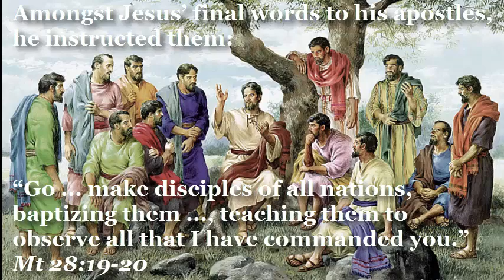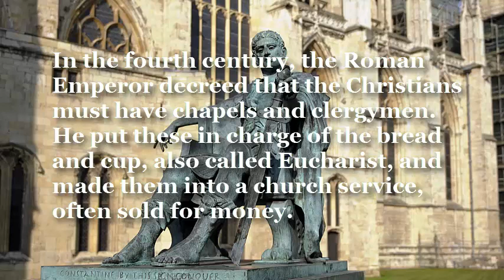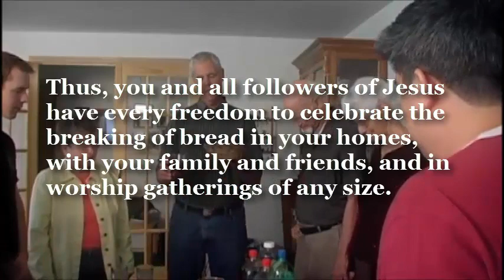Freedom to Celebrate the Lord’s Supper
An interpretation of Jesus’ commandment concerning “the breaking of bread”

The last time that Jesus celebrated the Jewish Passover meal with his disciples, he changed the breaking of the bread and the drinking of the cup, from a remembrance of the Passover lamb, to a remembrance of himself.
“Eat this … all of you, drink this ... in remembrance of me.” Mt 26.26-27, Lk 22.19-20

Amongst Jesus’ final words to his apostles, he instructed them:
“Go ... make disciples of all nations, baptizing them ..., teaching them to observe all that I have commanded you.” Mt 28:19-20

Immediately following Jesus’ death and resurrection, his apostles made the “breaking of bread” a frequent activity for those who had repented and whom they had baptized.
“Those who … were baptized … devoted themselves to the apostles’ teaching and fellowship, to the breaking of bread and the prayers.” Ac 2:42

The new followers made this “breaking of bread” a part of their daily communal meals and worship, which they enjoyed in their own dwellings.”
“Day by day, ... breaking bread in their homes, they received their food with glad and generous hearts, praising God.” Ac 2:46

Neither Jesus nor his apostles, nor the New Testament, ever confined the breaking of bread to congregational meetings, nor did they ever make serving the bread and cup a prerogative or privilege of church elders, pastors or priests.

In the fourth century, the Roman Emperor decreed that the Christians must have chapels and clergymen. He put these in charge of the bread and cup, also called Eucharist, and made them into a church service, often sold for money.

In the twenty-first century, followers of Jesus in every country are returning to obedience to Jesus’ commandments, above and before all church traditions.

Thus, you and all followers of Jesus have every freedom to celebrate the breaking of bread in your homes, with your family and friends, and in worship gatherings of any size.